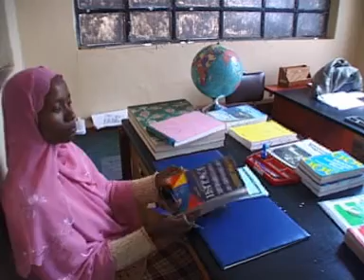Ethiopia Harar Library Tour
visit Harariach.com for more